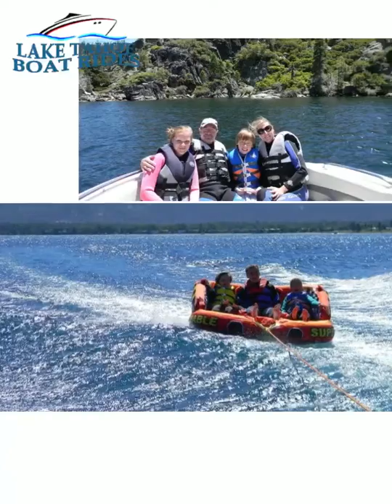Lake Tahoe Boat Rides photo compilation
Check out Lake Tahoe Boat Rides awesome photos with our happy customers! Best boat tours!